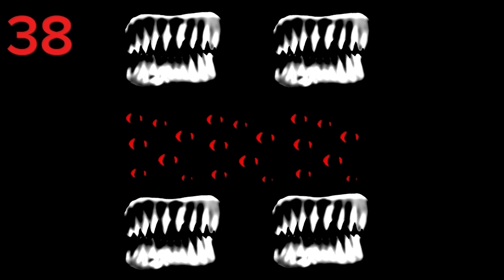You are my sunshine ET9